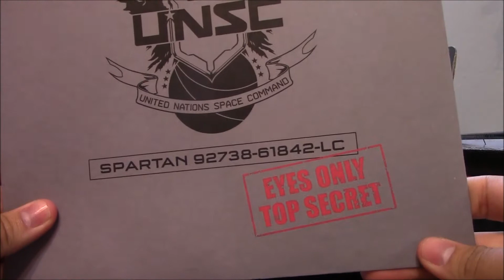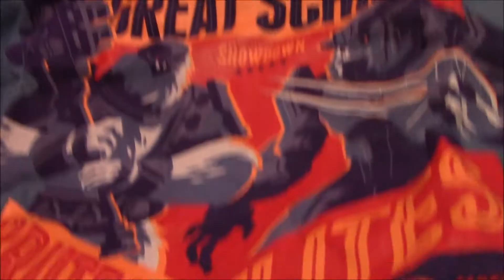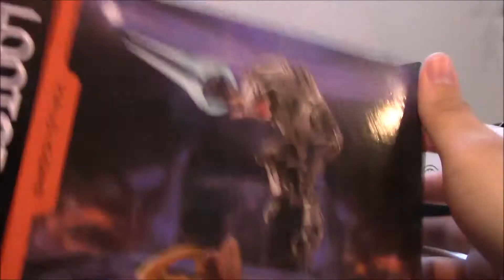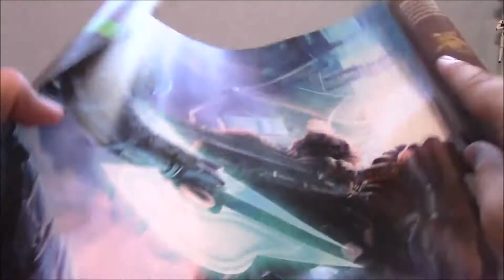Halo loot Crate April 2017 unboxing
full unboxing with spoliers